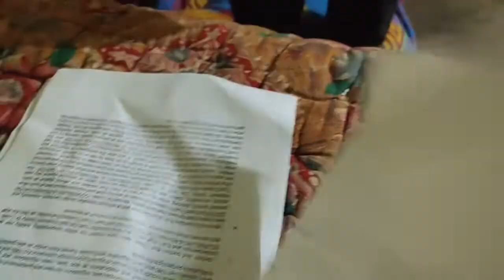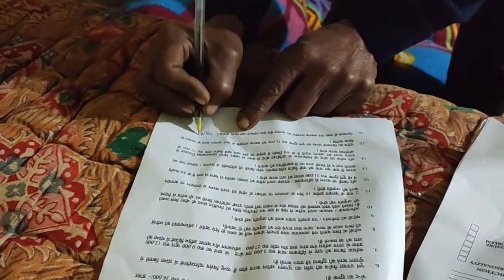| 76691 76691 | Last Rehab Dehradun| नशामुक्ति केंद्र | Nashamukti Kendra| De Addiction Center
Last Rehab
Near Power House, Ganeshpur, Uttarakhand 248007 India
Pickup Available | पिकअप उपलब्ध है।
4 months programme | 4 महीने का कार्यक्रम

Last Rehab Dehradun | नशामुक्ति केंद्र | Nashamukti Kendra | De Addiction Center |
Recovery program is for alcoholic and addicts ,Suffering from compulsive using of Alcohol,Marijuana,Brown Sugar, Drug injection or any type of mood,mind alternative substance. making their live unmanageable.
We practice Alcoholic Anonymous and Narcotics Anonymous Program with Regress Honesty.

Addiction is a Disease.
Last Rehab New Age Name of De Addiction.

लास्ट रिहैब शराबी और नशे के उपचार वसूली कार्यक्रम प्रदान करते हैं।जो शराब, मरिज़ोआना, ब्राउन शुगर, ड्रग इंजेक्शन या किसी भी प्रकार के मनोदशा, मन वैकल्पिक पदार्थ के उपयोग से अनिवार्य रूप से पीड़ित हैं।

लास्ट रिहैब में हम अल्कोहलिक एनोनिमस और नार्कोटिक्स एनोनिमस प्रोग्राम का अभ्यास करते हैं
रेजीमेंट की ईमानदारी के साथ।

नशा इक बिमारी है |
लास्ट रिहैब नशा मुक्ति के नए युग का नाम